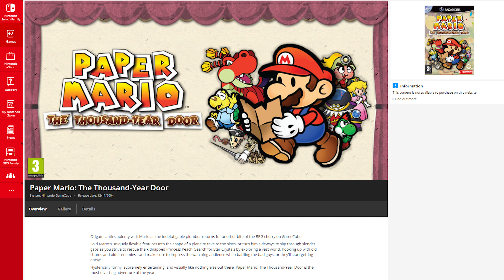Why I Love The Nintendo GameCube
It's the GameCube's 20th anniversary so today we're talking about why I still love the GameCube!

The Nintendo GameCube launched back in 2001, which means it's celebrating its 20th anniversary! Here at 128KB we love the GameCube, from the boxy design, carry handle and its amazing controller, along with some of our favourite games that released on it.

Andy takes a step back in time to discuss and look at his reasons for loving the GameCube.

🎮 Nintendo Gamecube Deals

Welcome to 128KB a channel dedicated to bringing you the latest videos about gaming, console accessories, retro games, tech and more!

Gear We Use In Our Videos
Podcast Camera
Main Camera

0:00 Intro
0:30 My Original Experience
1:42 Design
2:16 Games
7:24 Final Thoughts